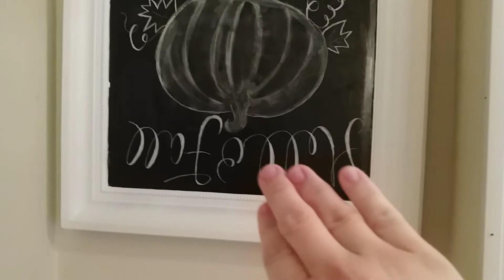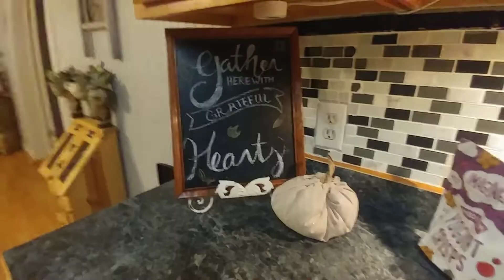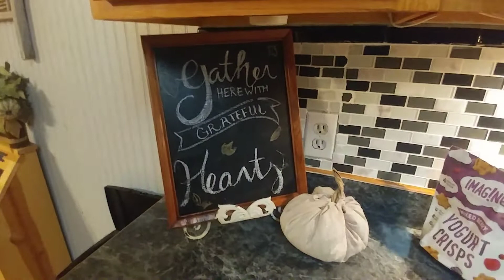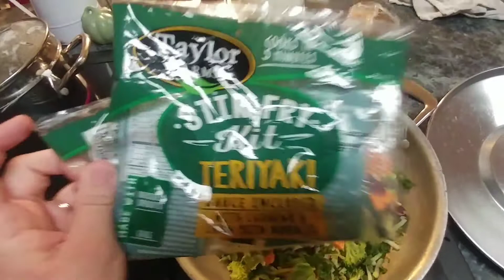Vlogtober day 6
Here's the link to the shrimp sauce I mentioned remember I split this recipe!